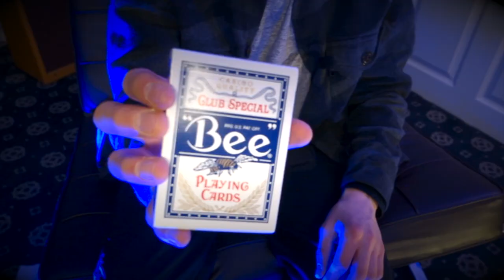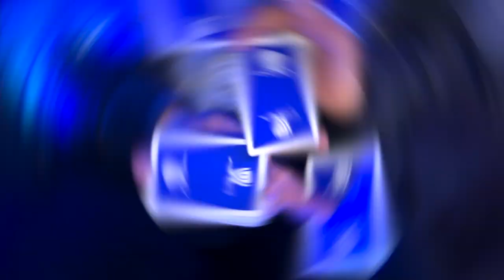BEE WYNN Playing Cards - UNBOXING & REVIEW // Sherrill Cardistry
BEE WYNN Playing Cards - UNBOXING & REVIEW

This is the first time I’m trying out this review format. In my opinion this is the best way to review playing cards because you can immediately see what the cards look like in action without the long, boring descriptions. I also review stuff like the finish, stock, and any other interesting details at the end as well.

-Ben